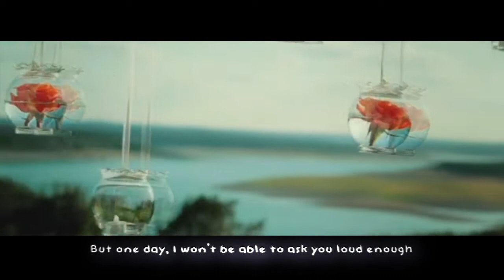[RP] Soyou x Kiseop - Confession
Kiseop and Soyou Dating. Requested by Kiseop at KBB United RP on Facebook.